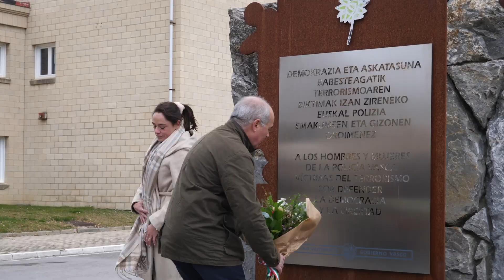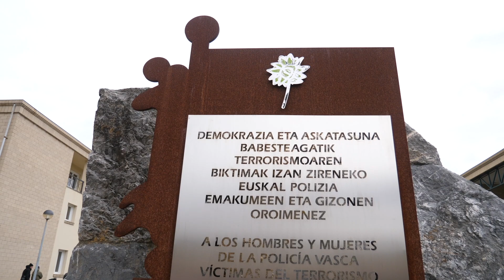ERTZAINTZA | Carlos Díaz Arcocha, ETAk 1985ean Gasteizen hil zuen superintendenteari omenaldia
⚫👮‍♂️ Ertzaintzak Carlos Díaz Arcocha, ETAk 1985ean Gasteizen hil zuen superintendentea, omendu du

📌 Ertzaintzaren Zuzendaritza eta Burutza sustatzen ari diren omenaldi-ekitaldien barruan egin da, 2022ko ekainean ezarri ondoren urtero banaka egingo ziotela aitorpen, oroimen eta omenaldi ekitaldia ETAk hildako ertzain bakoitzari

📌 Banako omenaldi horiek Ertzaintzak ekaineko lehenengo igandean guztiak batera gogoratzeko antolatzen duen ekitaldi nagusia osatzen dute

⚫👮‍♂️ La Ertzaintza homenajea a Carlos Díaz Arcocha, superintendente asesinado por ETA en Vitoria-Gasteiz en 1985

📌 Se enmarca en los actos de recuerdo que promueven la Dirección y Jefatura de la Ertzaintza desde que, en junio de 2022, instauraran la organización de actos anuales e individuales de reconocimiento, memoria y homenaje a cada ertzaina que ha asesinado ETA

📌 Estos homenajes individuales se suman y completan al gran acto que organiza todos los años la Ertzaintza, el primer domingo del mes de junio, para recordarles de manera conjunta